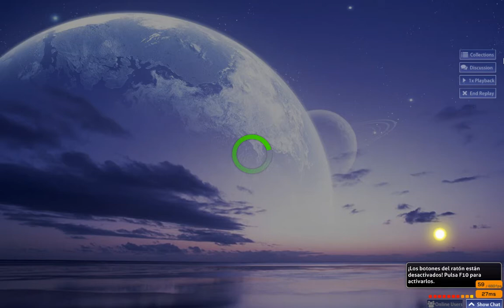ascension to heaven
a

Mapa:
Mi perfil: